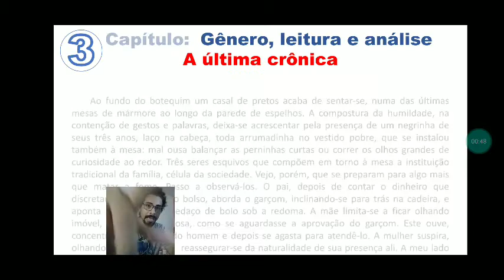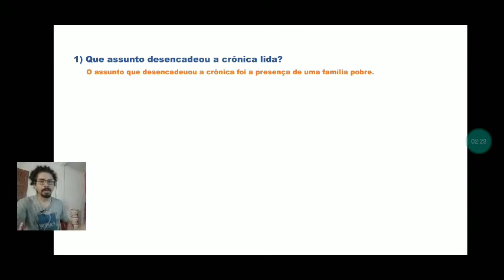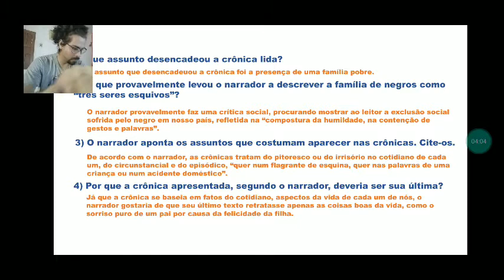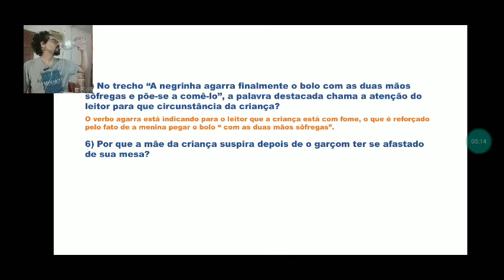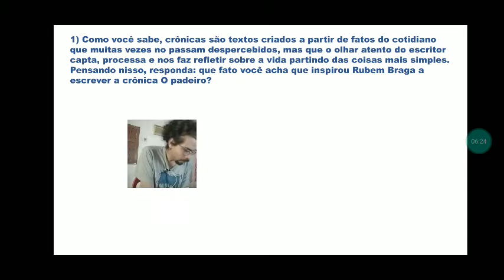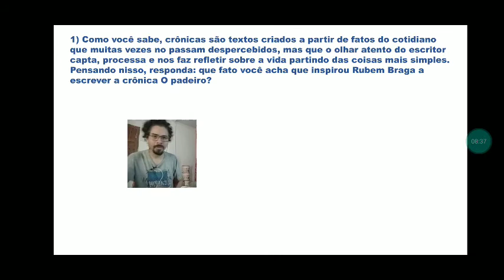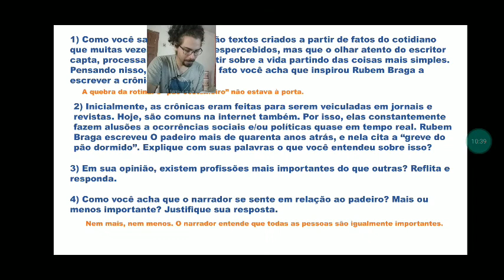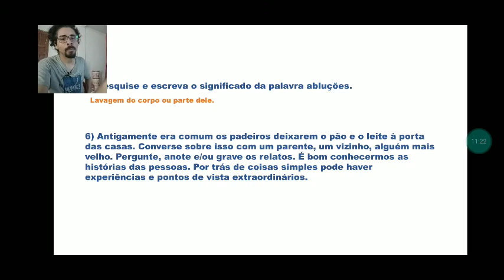Aula de Redação, 7º ANO - 06/07/2020.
Videoaula de Redação para a turma do 7º Ano do Professor Francisco, data: 06/07/2020.